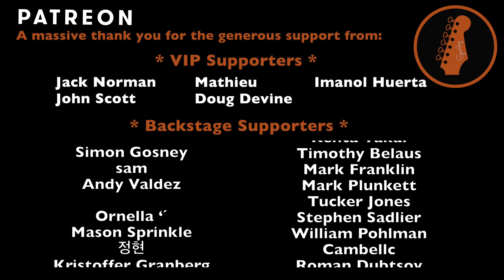Helena - My Chemical Romance (Guitar Cover #218)